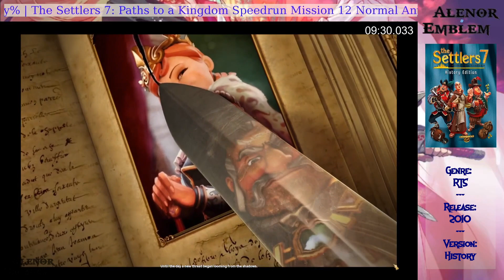The Settlers 7: Paths to a Kingdom Speedrun Normal Mission The Final Frontier 9:35 (current WR)